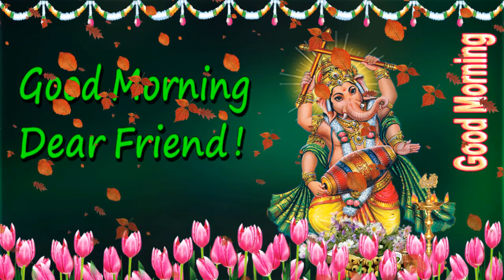Good Morning wishes with God Ganesh in English